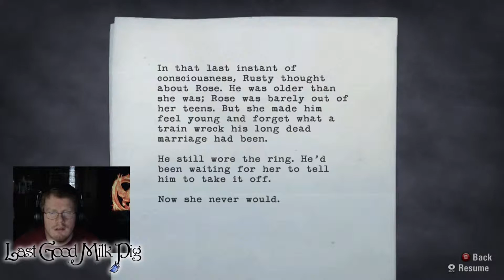Alan Wake #9 | Into the woods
Finally getting back into Alan Wake. This game gets better every time I play it, I hope you guys are enjoying it too.

After the attack on the visitor center, Alan goes to the next building to try and restore the power. When he returns Rusty is gone, but he quickly finds him again outside in Taken form... After fighting Rusty Alan makes his way into the woods and hopefully to Alice...